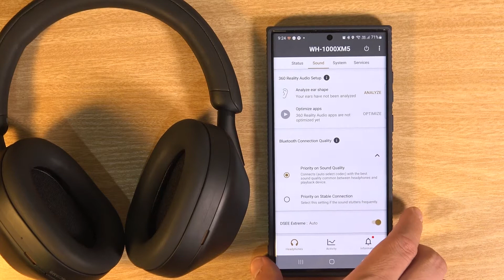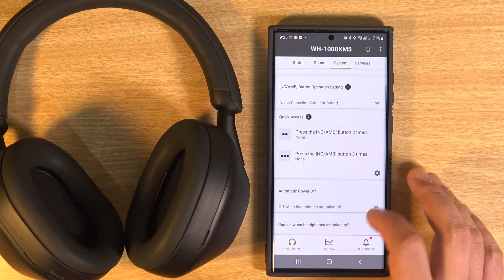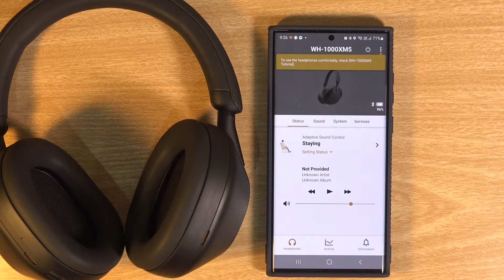เล่าหลังลองกับ Sony WH-1000XM5 หูฟัง Headphone ตัวเทพ ที่ผมอยากได้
Sony WH-1000XM5 เปิดตัวมาสักพักหนึ่งแล้วต้องบอกไว้ว่ามันคือหูฟังแบบ Headphone ที่คุณภาพดีและแม้จะมีอะไรที่เล็กลงแต่ก็มีความโดดเด่นไม่น้อยแต่ด้วยราคา 14,990 บาท อาจจะต้องพาคิดหนักอยู่ วันนี้ผมเลยจะมารีวิวให้ดูว่าหูฟังรุ่นนี้มันดีแค่ไหน

0:00 ช่วงเปิดคลิป
0:37 แกะกล่อง
1:29 ดีไซน์ภายนอก
1:37 ฟีเจอร์ Sony Headphone
6:09 การสวมใส่
6:58 การสั่งงาน
7:33 คุณภาพเสียง
8:33 ทดลองไมโครโฟน
9:54 แบตเตอรี่ / ระบบชาร์จไฟ
10:51 สรุปหลังลอง